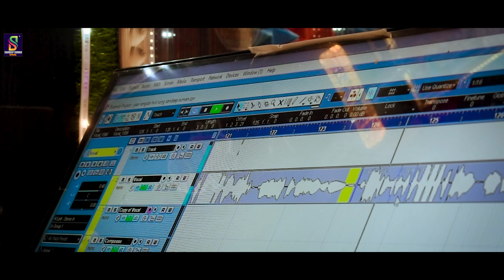Sandeep Suman Holi Song || Yaar Rangdar Holi Song || यार रंगदार होली गीत #2024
Sandeep Suman Holi Nonstop Jukebox || अईबौ ससुराल मे लगैबौ रांग गाल मे|| Yaar Rangdar Holi